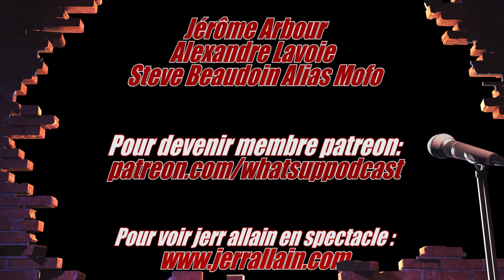Whats Up Podcast 218 Antoine Olivier Pilon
Après nous avoir faite vivre pleins d'émotions par son jeux hors pair, je suis tellement heureux d'avoir recu un des meilleurs acteurs de sa génération. Gros merci à Antoine Olivier Pilon d'être venu au Whats Up Podcast !

Durant le podcast , on a parlé :
- L'impact que le film Mommy a eu sur sa carrière.

-Une préparation pour dans mommy. Anecdote de tournage et la chimie .

-Comment il voit les gala et les trophées.

-La fois qu'il passé proche de se faire casser le bras durant qu'il tournait pour les gag JPR.

-Ça ressemble à quoi la vie d'acteur quand tu commence à 10 ans.

-C'était comment aller tourner dans une prison en Thaïlande.

-La différence entre tourner des films québécois pi des films hollywoodiens.

Et plein d'autres sujets intéressant.

La tournée Hybride :
- 09 Sept / Trois-Rivières.
- 11 Sept  / Valleyfield.
- 16 Sept / Québec.
- 18 Spet / Rimouski.
- 23 Sept / Jonquière.
- 24 Sept / Alma.
- 02 Oct / Gatineau.
- 16 Oct / Sherbrooke.